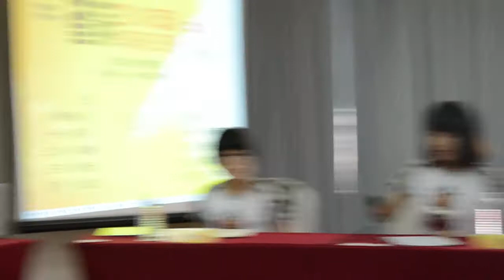Swan 3 初赛一 Session 2